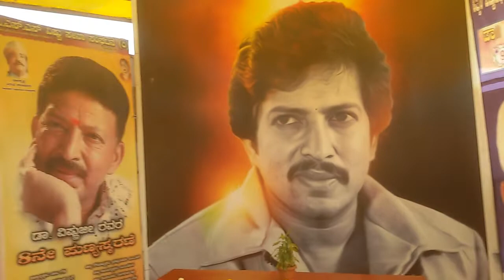PLACING ROSE ON DR VISHNUVARDHAN SAMADHI in abhiman studio,in bengaluru,india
myself placing rose on samadhi of kannada film actor dr vishnuvardhan in abhiman studio,in bengaluru,india